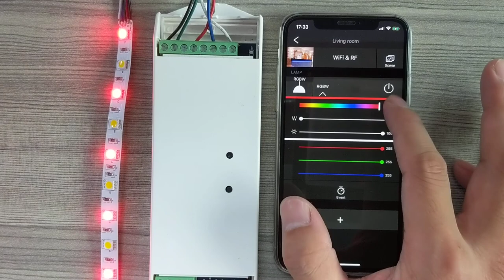EVN Demo Video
A video that demonstrates the current version of EVN App in use on a physical iOS device, pairing and interacting with the designated hardware.